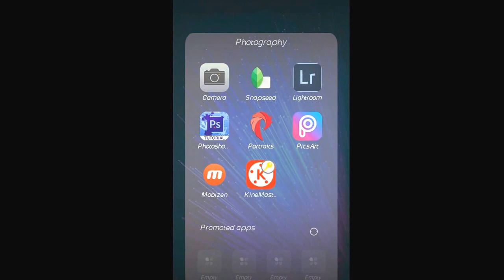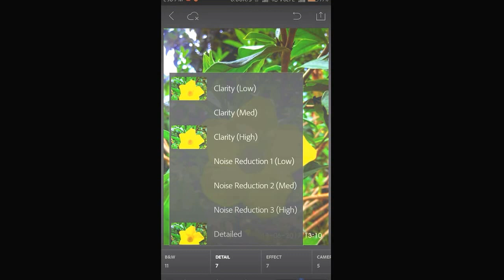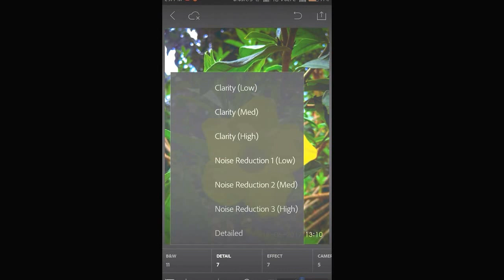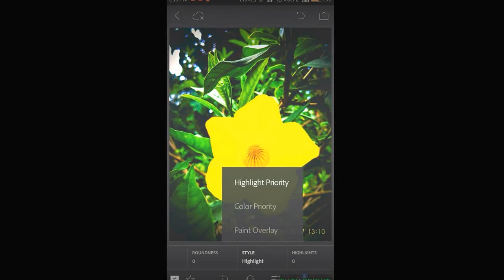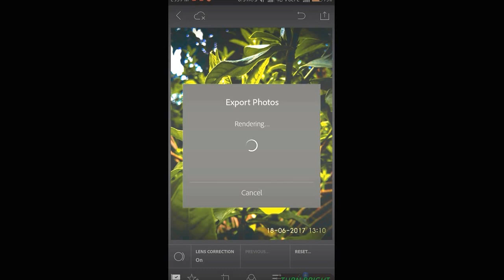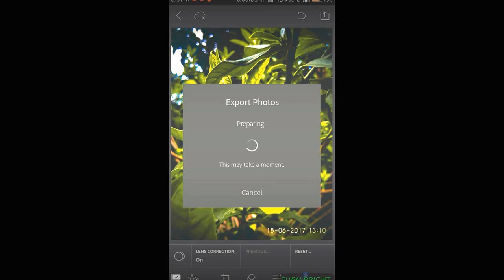Photo editing tutorial lightroom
Hlo frnds, it's Pavan again with a new video! In this video you r going to see a tutorial in adobe Lightroom!
You need Adobe Lightroom app to edit!
I've edit d photo of a flower so that it will be easy to understand!
Watch n enjoy friends! Hope you all liked it!!

Like my Facebook page TURN Bright

KEEP WATCHING TURN BRIGHT, I'll be back with a new video!